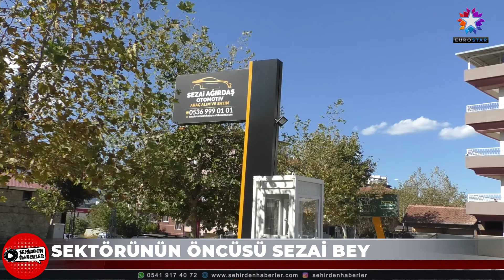SEZAI OTOMATIV | EUROSTAR TV "Şehirden Haberler"